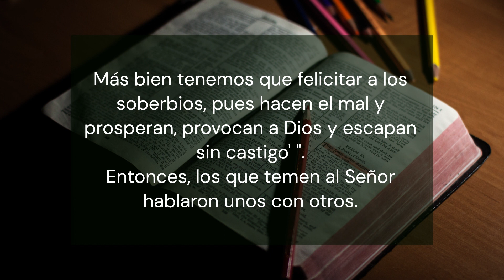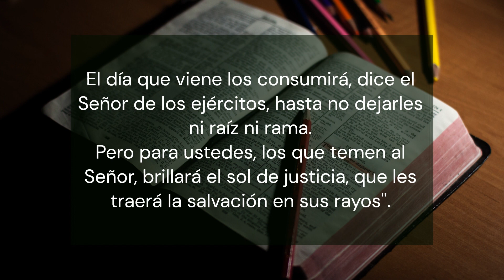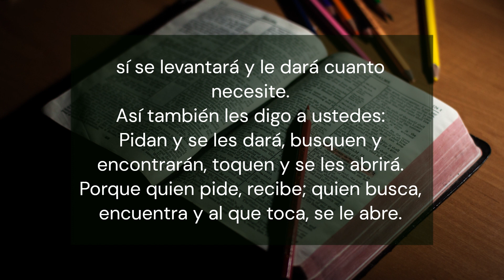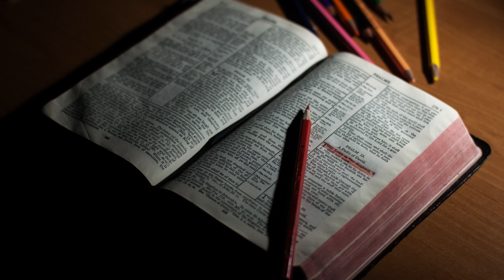La Palabra de Dios para hoy Jueves 12 Octubre de 2023 Lc 11, 5-13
Bienvenidos al canal Cristianos de Habla Hispana, donde compartimos reflexiones y enseñanzas sobre la Palabra de Dios. En este video, te presentamos la palabra de Dios para hoy Jueves 12 Octubre. Descubre los mensajes más profundos de la biblia y cómo aplicarlos en tu vida cotidiana.

En este Jueves 12 Octubre, compartiremos un mensaje alentador y esperanzador para aquellos que buscan inspiración y orientación. ¡No te pierdas esta oportunidad única de escuchar la palabra de Dios y crecer en tu fe!